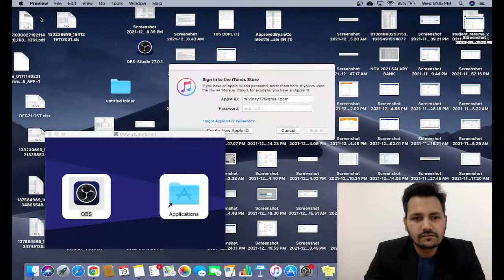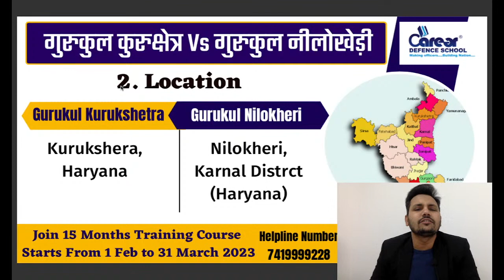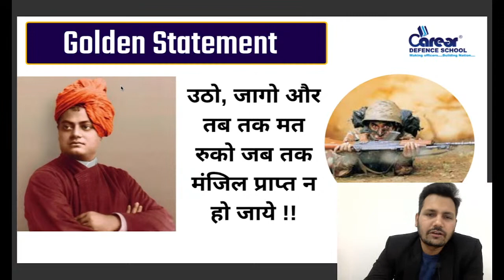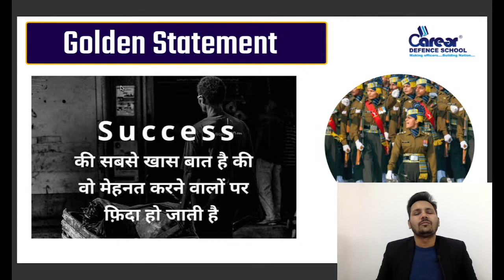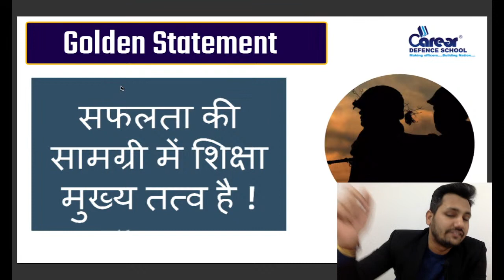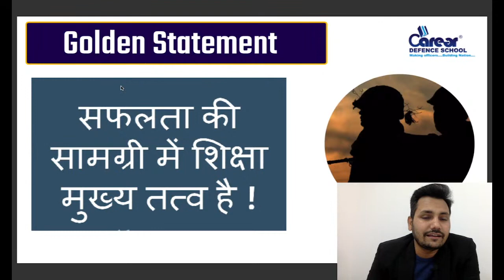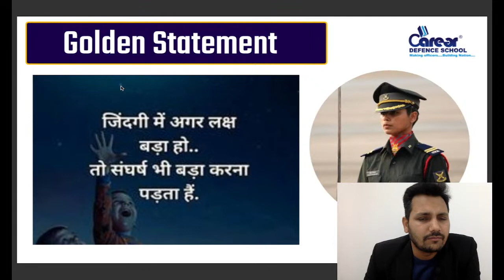गुरुकुल कुरुक्षेत्र VS गुरुकुल नीलोखेड़ी | Top 10 Differences |Join Crash Course Now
IMPORTANT INSTRUCTIONS :
महत्वपूर्ण पाठ्यक्रम लिंक:
हमारे पाठ्यक्रम:
1.छात्रवृत्ति परीक्षा पंजीकरण(Scholarship Registration)
4.नि: शुल्क साप्ताहिक ऑनलाइन परीक्षा (Join Weekly Online Test) –
12. ENGLISH INSTRUCTIONS : IMPORTANT COURSES LINK :
13.Our Courses :
1.Scholarship Exam Registration
IMPORTANT EXAM DETAILS 12.
12. Sainik School Exam Details